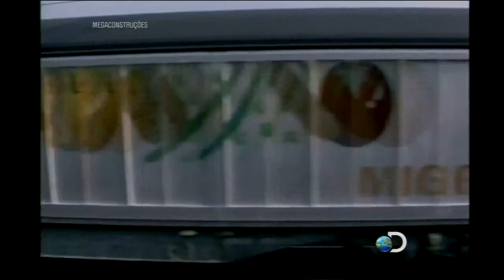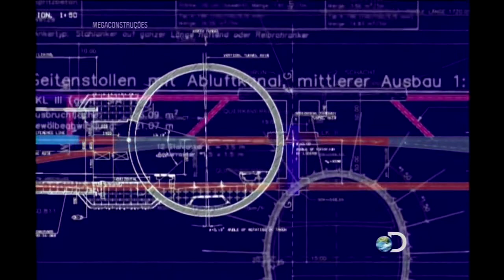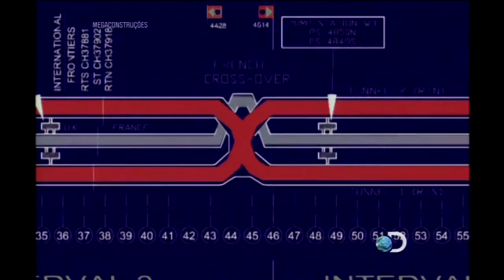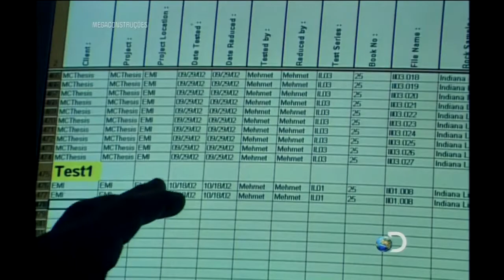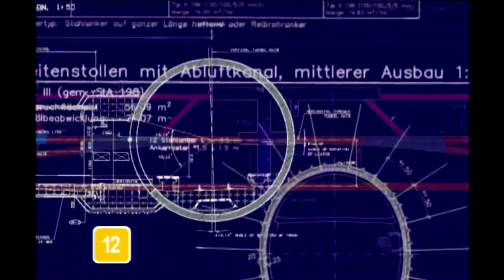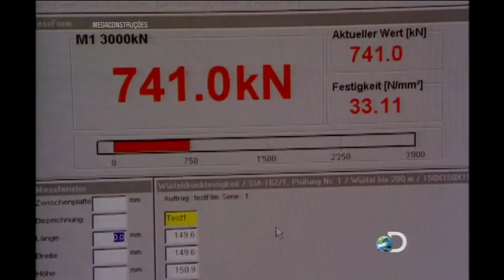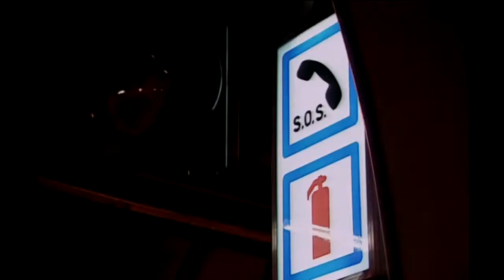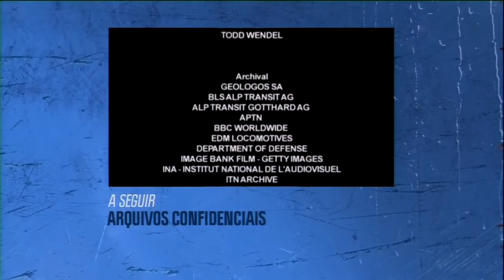Megaconstruções Túnel Sob os Alpes Suíços Dublado HD Completo Documentário Discovery Channel